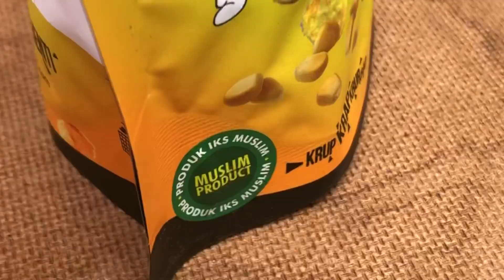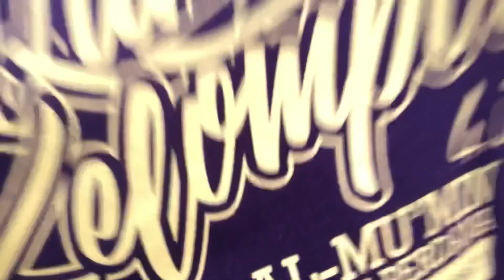VLOG : TEAM HANG CANGKUL BIKIN PONDOK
Vlog kali ni pondok dah mula progres, kami mulakan projek pondok sama- sama